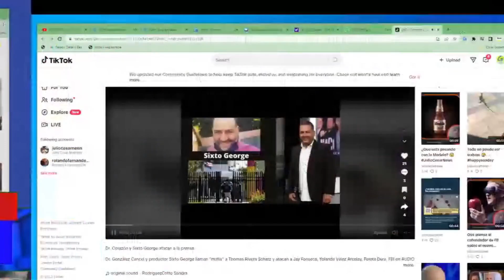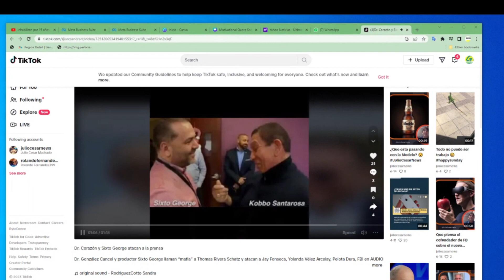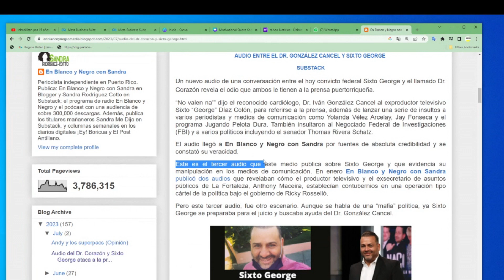GENERACION NEWS - LA FISCALIA FEDERAL Y LA PRENSA SON GRANDES AMIGOS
Para que te avisemos cada vez que subamos contenido nuevo subscríbete y dale un clic en la campanita
Por favor no dejes de compartir este video con tus amistades y familiares
Dejanos saber Si te gusto el contenido, dale dedito arriba
Dejanos saber Si no te gusto, dale dedito abajo